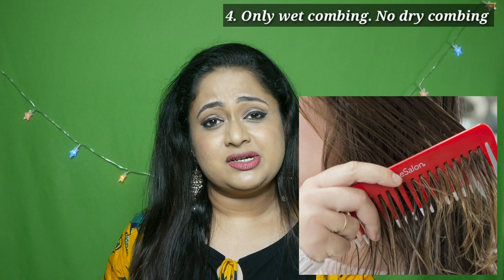തലമുടി സംരക്ഷിക്കാൻ | How to control frizz and damage|10 EASY വഴികൾ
✔️ SILK PILLOW
✔️ SILK SCRUNCHIES :
✔️ Microfiber towels

Shampoo
✔️ (under ₹600) Arata Zero Chemicals Natural Shampoo, 200 Ml
✔️ (under ₹500)Plum Olive & Macadamia Healthy Hydration Shampoo, Green, 300ml
✔️ (₹349, contains protein) Mamaearth Happy Heads Natural Protein Hair Shampoo 200ml with Biotin, Horse Chestnut, Bhringraj and Amla. Sulfate Free, SLES Free

Conditioner
✔️ (₹599) Arata Zero Chemicals Natural Hair Conditioner, 200 Ml
✔️ (₹545) Petal Fresh Pure Softening Rose & Honeysuckle Conditioner 355ml
✔️(₹350) SOULTREE Hibiscus and Henna with Nourishing Shikakai Hair Conditioner, 100g
✔️(₹399, contains protein ) The Moms Co. Natural Protein Conditioner (200ml) with Argan Oil and Proteins Repairs, Moisturises and Detangles Hair
✔️ (₹315) DALAN d'Olive Volumizing Olive Oil Conditioner, 200 ml

Hair cream
✔️ (₹199) Ustraa Daily Use Hair Cream, 100gm
✔️(₹599) Arata Zero Chemicals Natural Hair Cream with Flax Seed Extract, 100g

Hair gel
✔️ Aloevera : any commercially available Aloevera Gel - for example : (₹120)Aroma Treasures Aloe Vera Gel, 125g
✔️(₹599) Arata Zero Chemicals Natural Hair Gel with Flax Seed Extract, 125 ml
Hello everyone, I'm Niranjana Naushad a YouTuber from Kerala, India. I already own a 2 year old channel by the name "Leotales by Niranjana" in English which deals with beauty, fashion and lifestyle

 This new channel in Malayalam needs your support and love.

==SOCIAL MEDIA ==